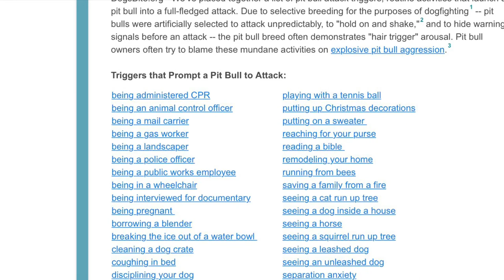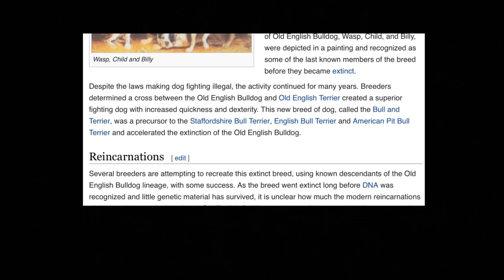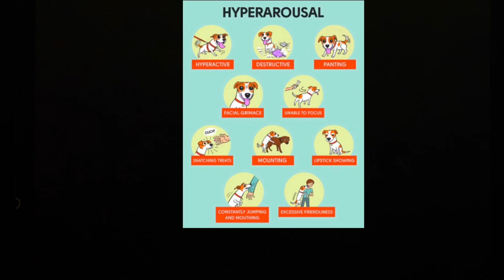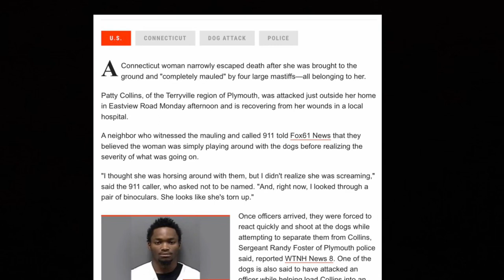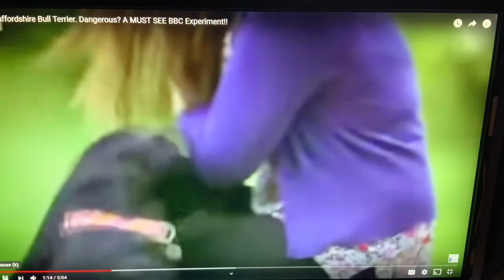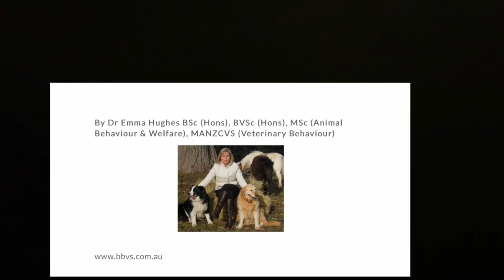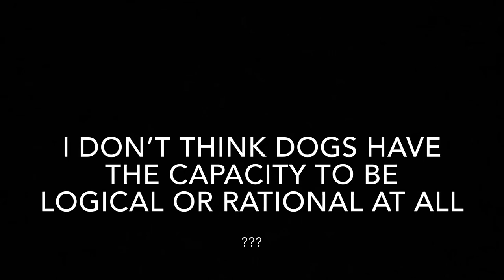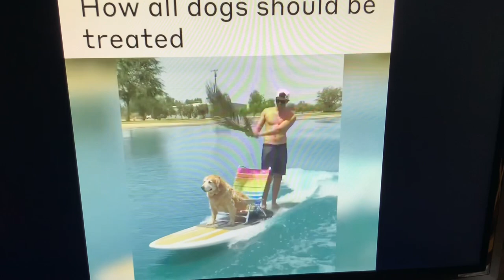Bully Breeds And Genetic Hyperarousal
Update:  Here is a message from the viewer I referred to in the video:
“I have come across the original post about dog play-turned-fight thing, the post by "sheepspire" on this reddit thread - it's not an article technically, however after reading this reddit user's comment, I then went on to search more on canine play and aggressive behaviour and found the other articles I already linked before, explaining the adrenaline spikes etc. during play AND fighting, which for me put the two-and-two together nicely (I thought it was all mentioned in one article, sorry my mistake!)... but you pretty much found actual articles explaining this anyway in your video on hyperarousal - basically what the reddit user is describing is typical pit bull hyperarousal.”

The links she refers to are listed below.